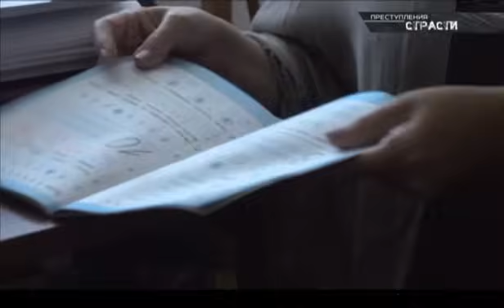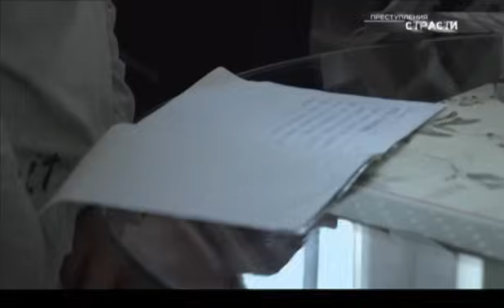Преступления страсти | Серия 27 | Любочка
Любовь заставляет женщин совершать необъяснимые и даже страшные поступки. Приворожить любимого, убрать с дороги соперницу, отомстить за причиненную боль…

В этом проекте реальные истории женщин, которые решили, что ради любви можно пожертвовать жизнью. Чужой. И оказались готовы отнять ее у кого угодно, потому что верили – это поможет им вернуть/завоевать/ни с кем не делить любимого.

До того, как эти женщины приняли страшное решение, никому бы и в голову не пришло считать их способными на преступление. Предлагаем рассмотреть каждую трагедию с точки зрения не только Уголовного кодекса. И попытаться понять, какие события и переживания в прошлом наших героинь заставили их поверить, будто все средства хороши в борьбе за личное счастье. Что заставило их перешагнуть черту? Что толкнуло на преступление: безумие, ослепляющая страсть, ненависть, ревность или... любовь?

Что заставило дружелюбную соседку взять в руки нож и почему скромная студентка в один миг превратилась в хладнокровного убийцу? Почему вдруг тихая и скромная девушка решила, что в любви, как и на войне, все средства хороши? И что это принесло ей: долгожданный happy end или раскаяние на всю жизнь? В каждой истории рассказ идет от лица конкретного человека.